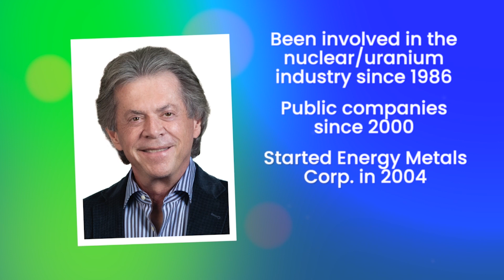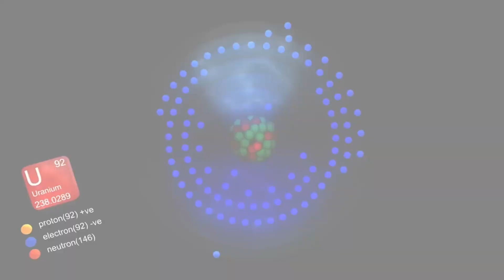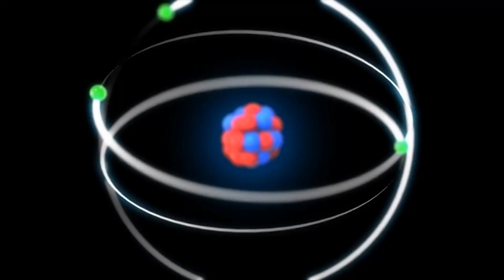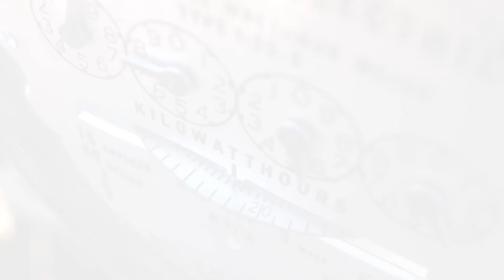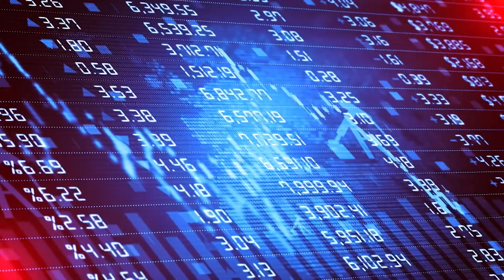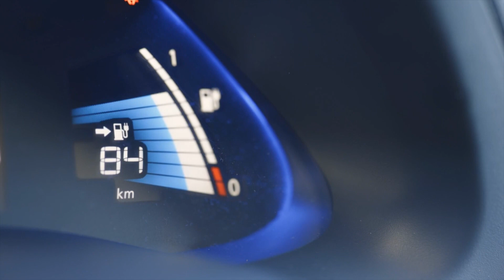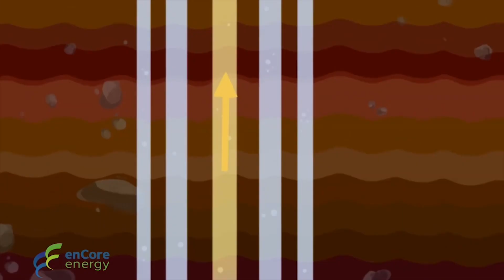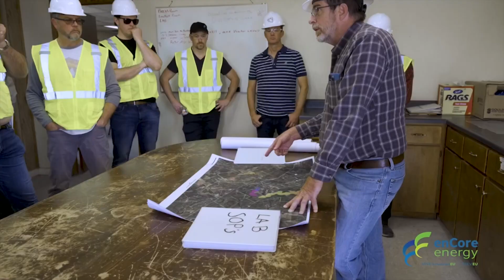BTV Interview with Executive Chairman William M. Sheriff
enCore's Executive Chairman, William M. Sheriff, shares insights on the worldwide energy crisis and the most viable long-term solution.

00:00 Intro/Bill and enCore's Background
01:06 How does Russia/Ukraine War Impact US domestic energy sector?
02:28 Where does nuclear energy fit into the US domestic  energy supply?
03:03 Where does uranium supply come from going forward?
04:15 How has the uranium sector developed over the past four decades?
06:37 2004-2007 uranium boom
08:48 How do nuclear energy and uranium fit into the ESG landscape?
09:55 Why invest in uranium?
11:20 How does enCore fit as an investment in the uranium sector?
12:10 Where do you see developments in the uranium sector to meet the growth in demand?
13:28 Note to investors, additional comments